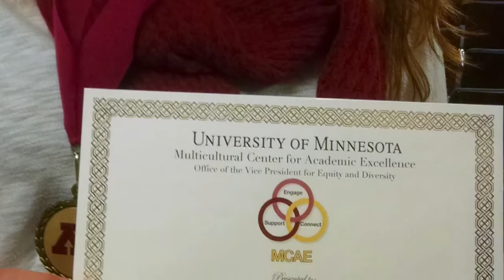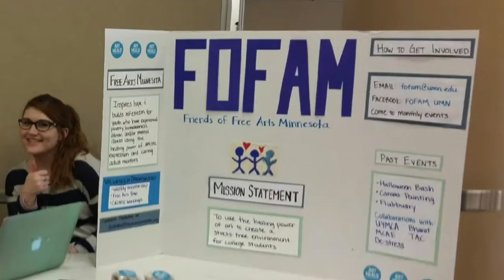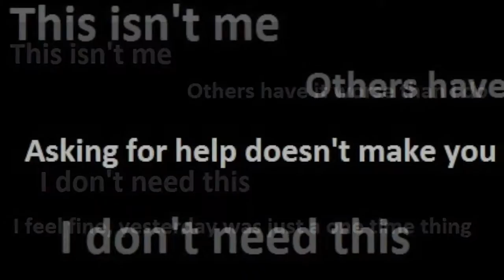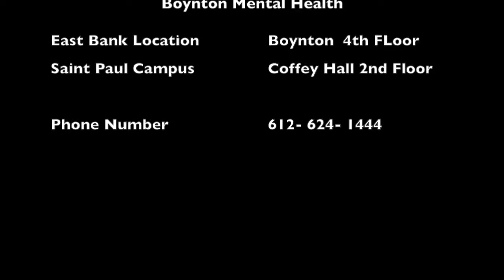Samantha's Digital Story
A digital story created in the 2016 President's Emerging Scholars Summer Seminar Peer Mentor Training